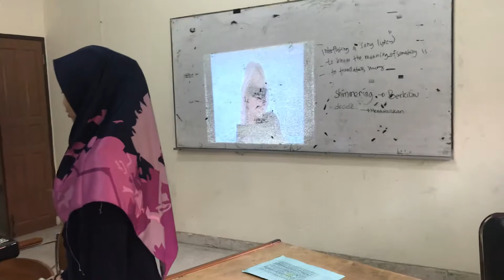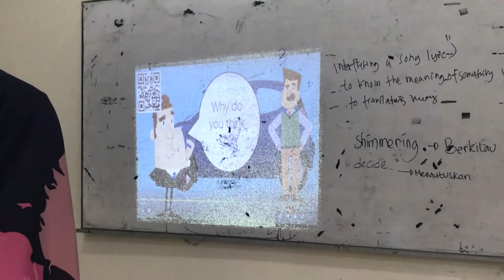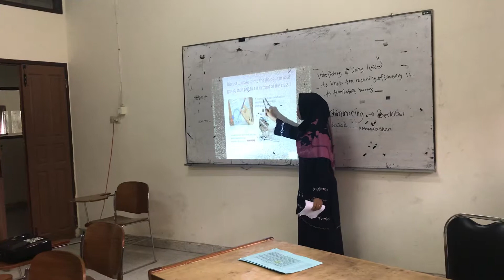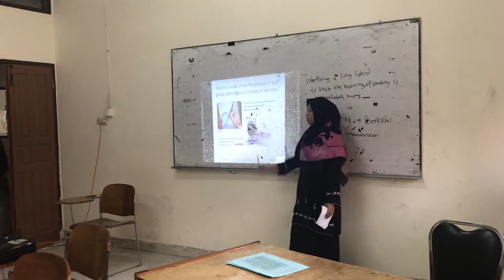Teaching English Practice with Multimedia